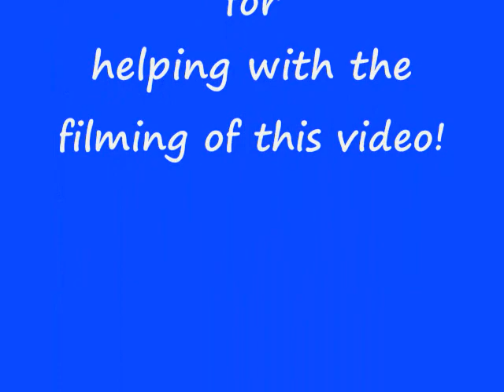EdTech347 Video Project Summer 09